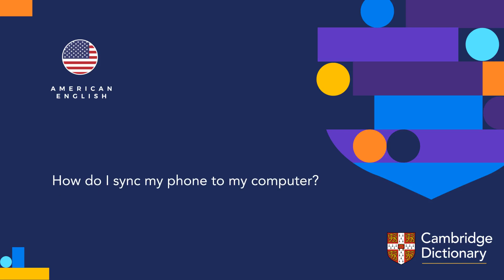How to pronounce sync (verb) | British English and American English pronunciation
Learn how to pronounce "sync" in British English and American English. Hear the pronunciation of the word on its own and in example sentences.

Look up the meaning of “sync” and thousands of other words and pronunciations for free in the Cambridge Dictionary